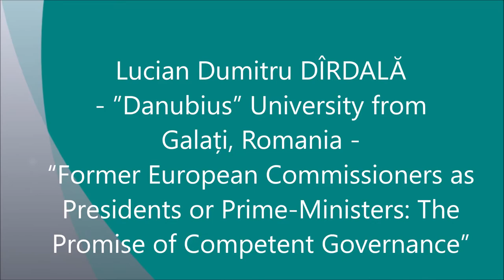LUMEN CATES 2020 - Former European Commissioners as Presidents or Prime-Ministers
Paper presented at the 15TH LUMEN International Online Scientific Conference CATES2020 | November 27-28, 2020 | Targoviste, Romania

by Lucian Dumitru DÎRDALĂ (”Danubius” University from Galați, Romania) | “Former European Commissioners as Presidents or Prime-Ministers: the Promise of Competent Governance”

Abstract:
The interplay between the national and EU levels of governance has been one of the major topics of research in the field of European integration studies, especially after the Maastricht Treaty and the emergence of the European Parliament as a relevant legislative body. For its part, the Commission has become a more politicized body, as EU decision makers have repeatedly expressed the need for democratic accountability and for a stronger presence of the EU-wide political parties within the executive branch of EU governance.
Moreover, although a member does not represent his or her country in the European Commission and must not show any national bias, the nomination can be an important political issue at the domestic level. The national public opinion is  aware of the responsibilities and prestige associated with this office, and expects the commissioner to show competence and integrity. While the commissioner’s activity is not intensely followed, a successful term in office can be an important asset for a subsequent career in national politics.
In this contribution, the research interest focuses on former European commissioners that were elected or appointed as heads of state or government, after the completion of their term in Brussels. The main argument is that EU-level experience played an important part in their subsequent career in national politics. The main conclusion is that a former EU commissioner is seen as a political personality that is capable of providing competent leadership, especially if the citizens have a low level of trust in the  prominent members of the national political establishment.

Don't forget to subscribe to our youtube channel Editura Lumen to be up to date with the latest uploaded videos and to help us offer you the best documentary material and the most adapted to your wishes